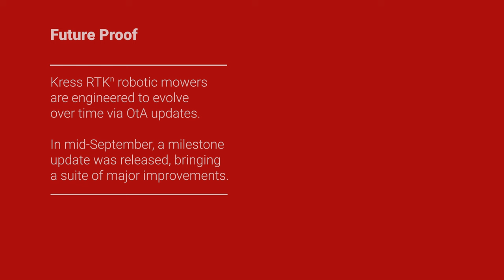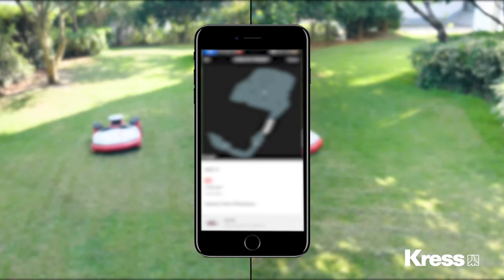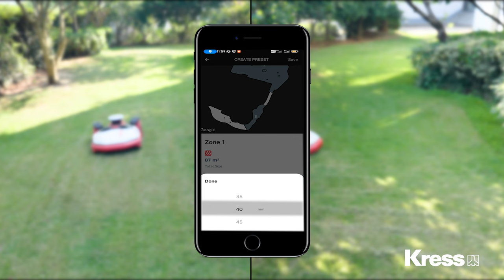KRESS ROBOTIC MOWER JUST KEEPS GETTING BETTER AND BETTER!!!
Exciting news! Kress Robotic lawn mowers have just gotten even better! 😍 Discover the latest improvements at Interstate Supplies & Services. 🌿 Say goodbye to manual mowing and embrace the future! KressRobotics LawnMowerAdvancements InnovationIsHere 🚀